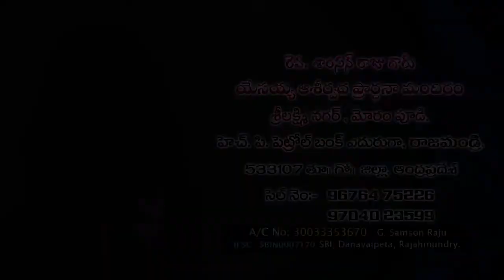Yesayya Asirvadha suvartha Pandugalu // Pastor G. Samson Raju Garu //